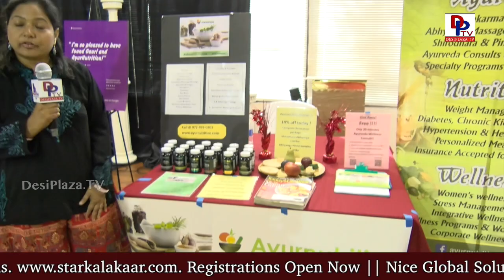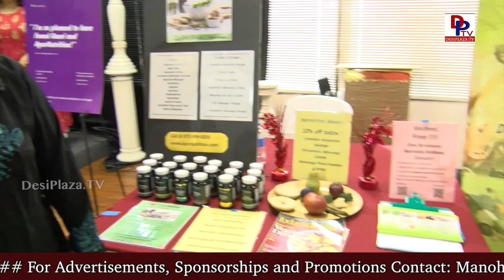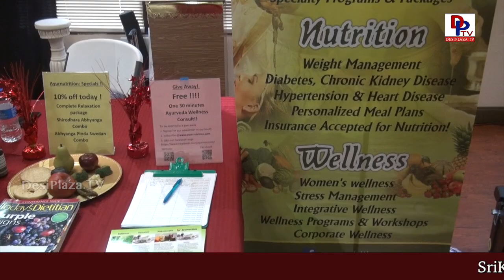Highlights of All in one shopping show at Desiplaza Studios | DesiplazaTV